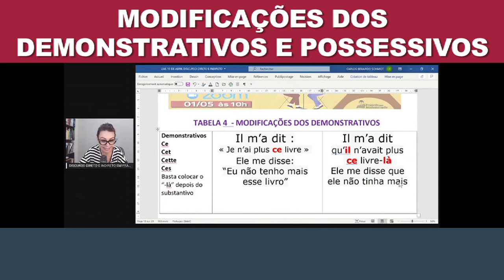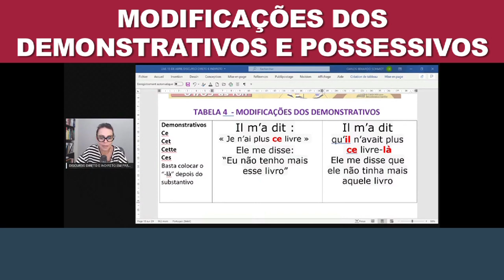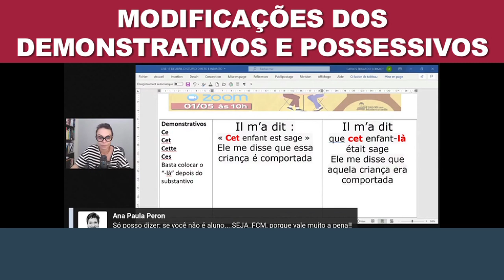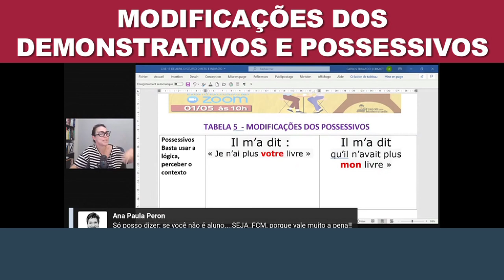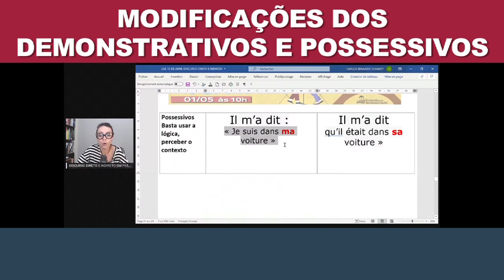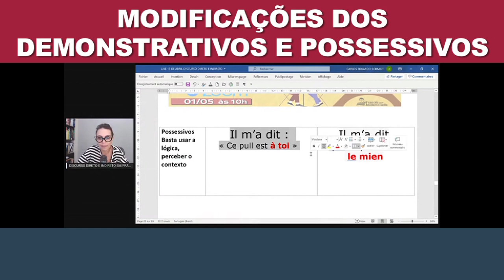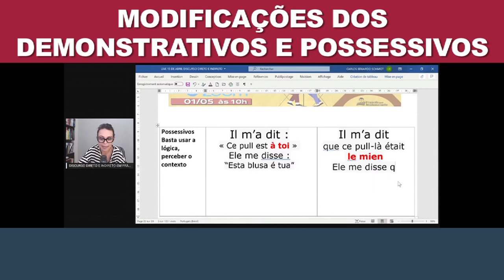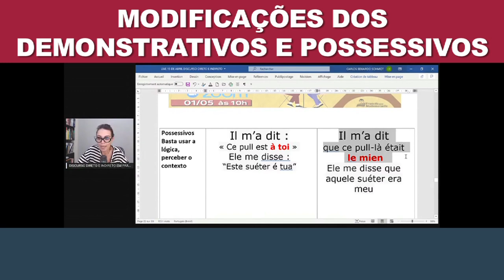PRONOMES EM FRANCÊS: Saiba como fazer as modificações dos pronomes demonstrativos e possessivos!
Você sabe a diferença entre os diversos pronomes em francês, em especial os demonstrativos e possessivos? Se não, confira nesse vídeo como diferenciá-los!

😳 Muitas pessoas confundem e acabam usando o pronome em francês errado. E isso pode acabar causando algumas situações bem constrangedoras.

📚 Mas você não tem com o que se preocupar, relaxa! Nesse vídeo vou te ensinar sobre esse tema e você sairá expert no assunto, duvida?

👋Então, vem comigo aprender as modificações dos demonstrativos e possessivos e nunca mais errar!